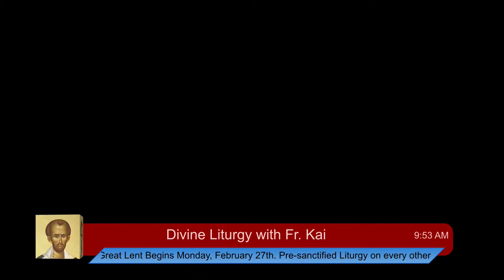St. John Chrysostom Albanian Orthodox Church - Feb 26, 2023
Divine Liturgy with Fr. Kai